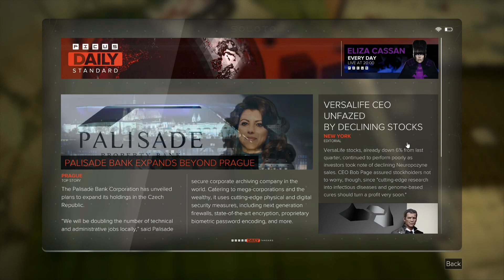Deus Ex: Mankind Divided - #53: So Many Vents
Livestreamed on April 30.

Lotta vents in this cult compound. Lotta vents.

2 years after "The Incident", Adam Jensen is back on the case, this time working for an anti-terrorist government organization... AND one of the organizations it's tracking? Conspiracies!